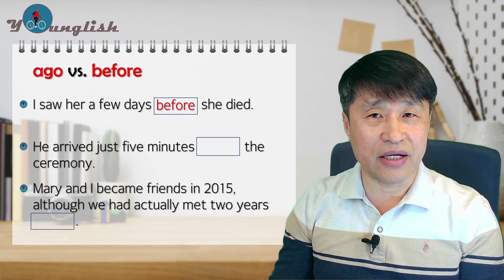ago와 before 확실하게 구분하기